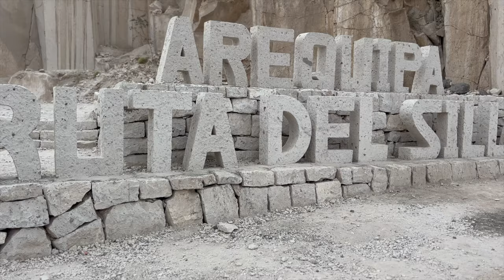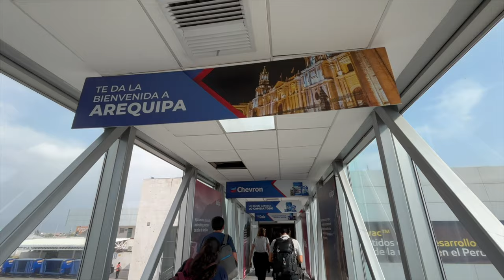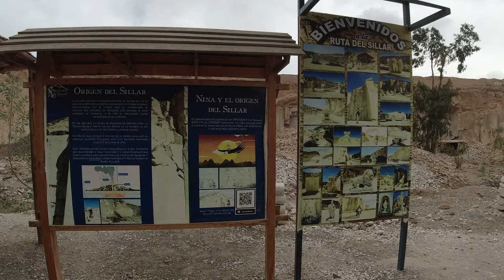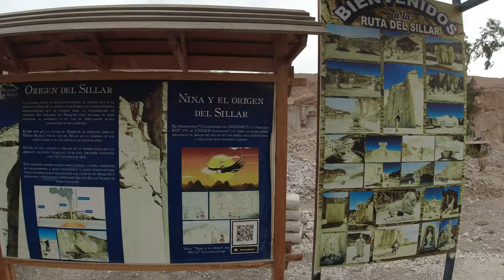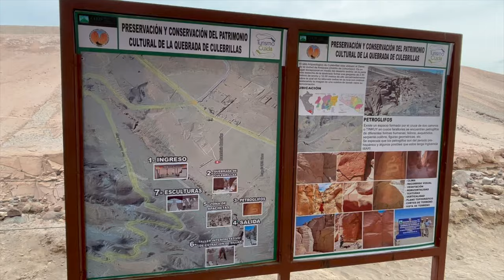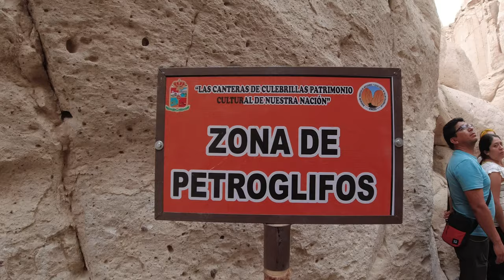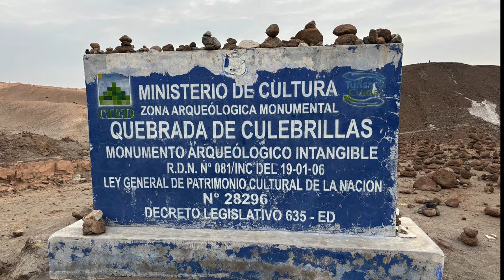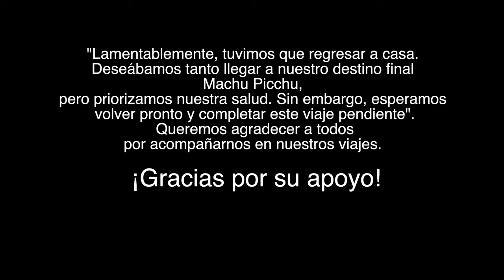Lo que nos pasó de Arequipa a Cusco🇵🇪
📍🎥 Arequipa y Cusco

 🔹Arequipa, conocida como la "Ciudad Blanca", es una joya en el sur del Perú. Su encanto radica en la combinación de arquitectura colonial, paisajes impresionantes y una rica historia. Rodeada por tres volcanes majestuosos, incluido el icónico Misti, Arequipa ofrece una panorámica impresionante. El centro histórico de Arequipa es un Patrimonio de la Humanidad de la UNESCO, donde las iglesias y casonas coloniales de sillar (una piedra volcánica blanca) dan un aire de grandeza y tradición. La Plaza de Armas es el corazón de la ciudad, rodeada por la Catedral y varios edificios históricos.

  🔹Cusco, conocida como la "Capital Histórica del Perú", es una ciudad mágica ubicada en el corazón de los Andes. Fue la capital del Imperio Inca y aún conserva vestigios de su grandioso pasado, como los impresionantes restos arqueológicos de Sacsayhuamán, Qorikancha y muchos otros sitios. El centro histórico de Cusco es un laberinto de calles empedradas, plazas encantadoras y edificios coloniales adornados con balcones de madera tallada. La Plaza de Armas es el epicentro de la ciudad, donde se encuentra la majestuosa Catedral y la Iglesia de la Compañía de Jesús.  Los mercados locales ofrecen una variedad de productos, desde artesanías hasta alimentos frescos, donde los visitantes pueden sumergirse en la vida cotidiana de la ciudad. Cusco también es el punto de partida para explorar las maravillas naturales y arqueológicas de la región, como el famoso Camino Inca hacia Machu Picchu, el Valle Sagrado de los Incas y una variedad de sitios arqueológicos cercanos.

🚙En Lima Confiable y Seguro
  Sr: David Alarcón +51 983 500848

🗣️Queremos compartir con ustedes nuestra experiencia reciente con el seguro de viaje de IATI, que adquirimos sin pensar que realmente lo necesitaríamos. Durante nuestro viaje a Arequipa y Cusco, nos encontramos en una situación complicada que nos obligó a hacer uso del seguro. Lamentablemente, debido a estas circunstancias imprevistas, no pudimos completar nuestro viaje como habíamos planeado. Sin embargo, gracias al excelente servicio de IATI, todas las gestiones necesarias se realizaron de manera eficiente y rápida tanto en Arequipa como en Cusco. Esta experiencia nos ha enseñado la importancia de viajar siempre con seguro.

   Por eso, recomendamos a todos considerar la posibilidad de contar con esta protección en sus viajes. Aquí les dejamos el link